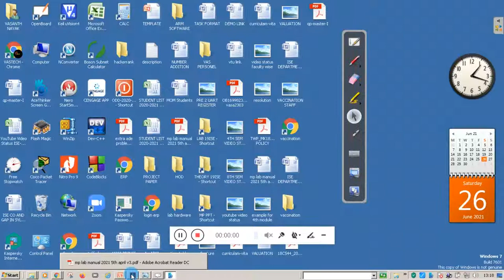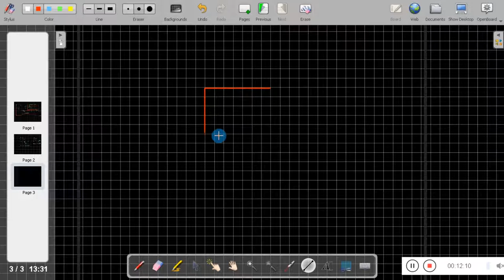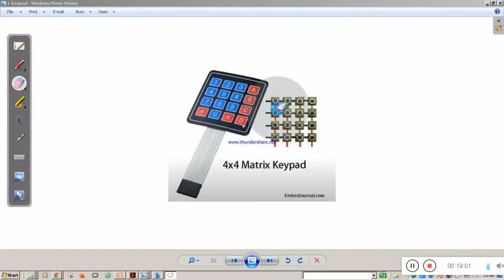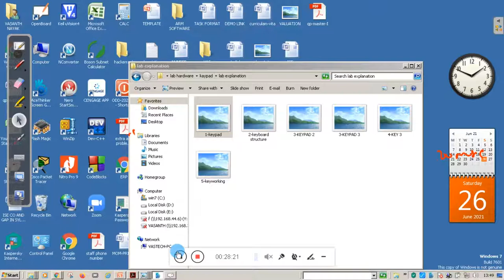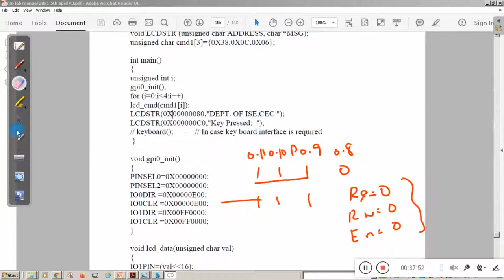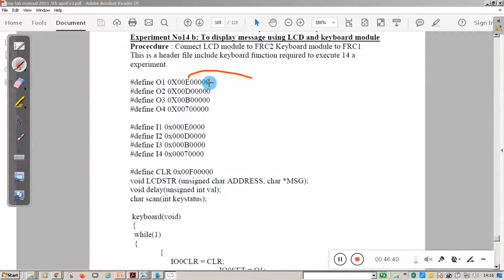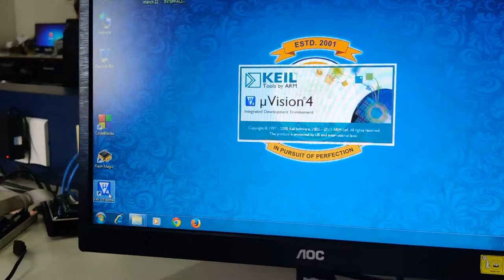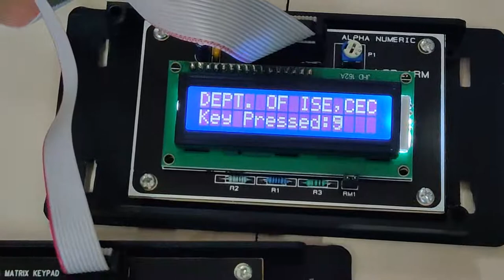KEY BOARD INTERFACING TO LPC2148 MICROCONTROLLERR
This video will explain how to interface 4*4 matrix keyboard to LPC2148 micro-controller